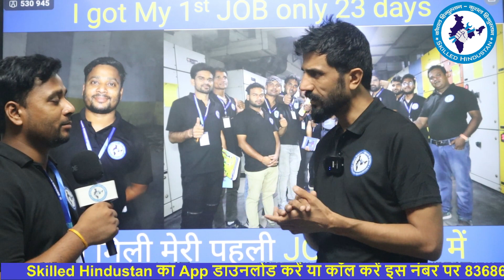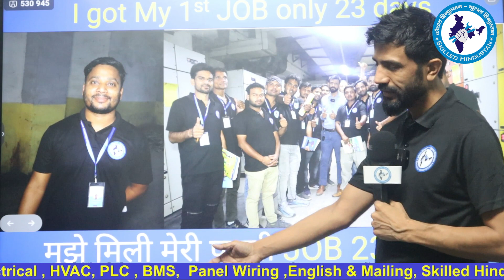जानिए कैसे मिली बिहार खगड़िया के Student को अपनी पहली जॉब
Electrical Video

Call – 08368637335